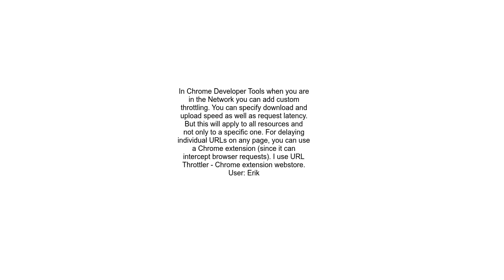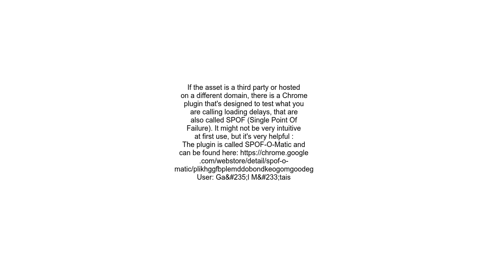How to delay scriptasset loading in Chrome Developer Tools